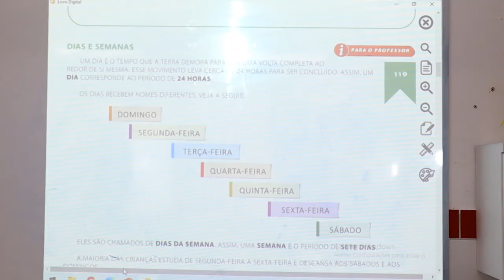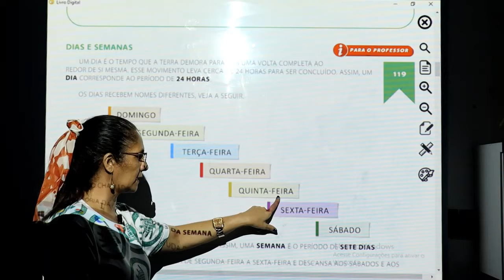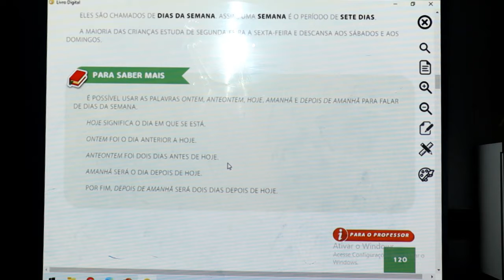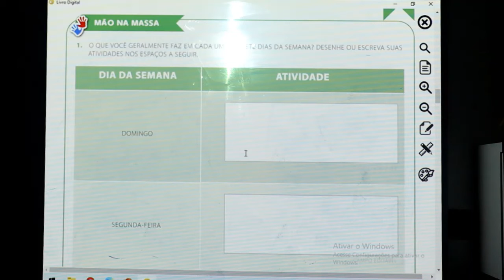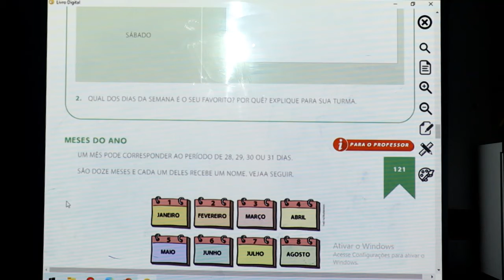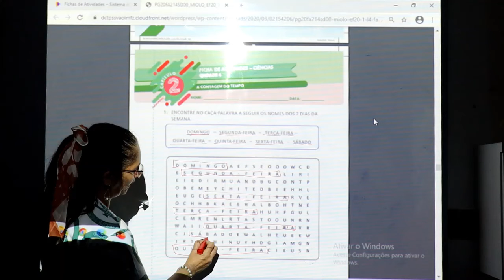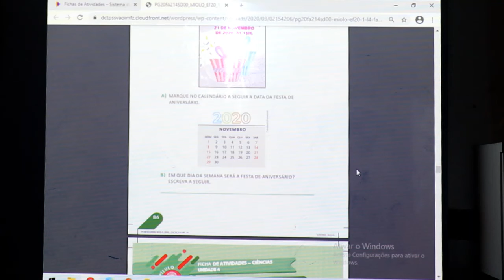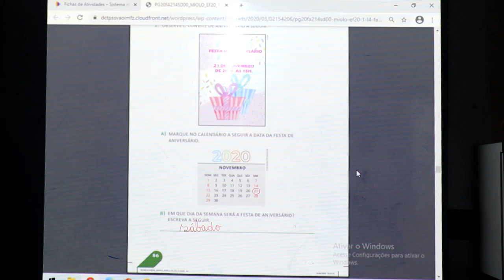CIÊNCIAS - 1º ANO - 03/12/2020